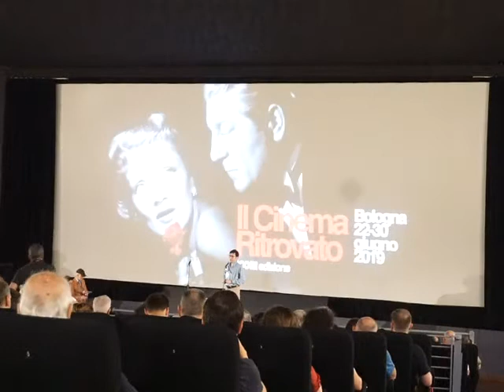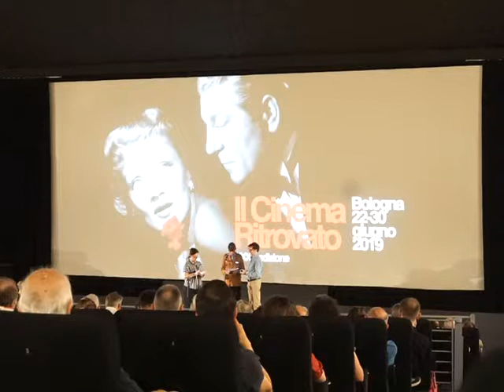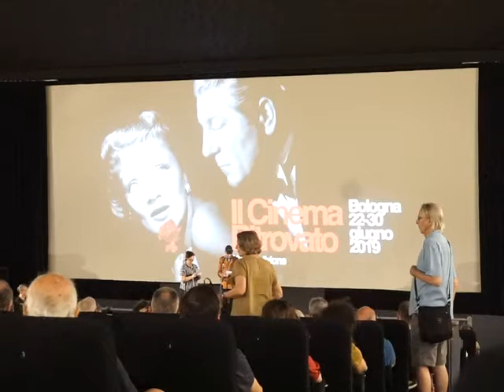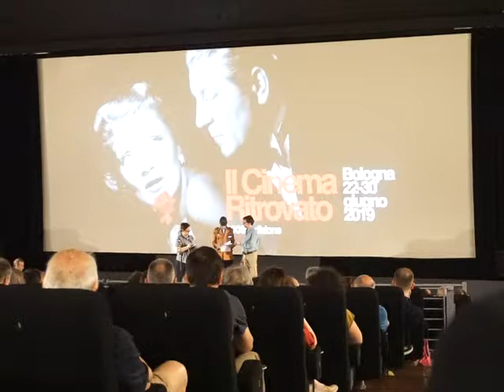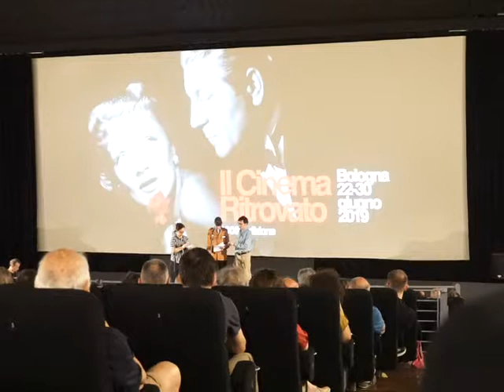Kevin Brownlow on 'The Winning of Barbara Worth' (1926) Henry King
Oscar-winning silent film archaeologist and expert Kevin Brownlow introduces a rare screening of Henry King's film during Il Cinema Ritrovato in Bologna. Cinema Jolly, 24.6.19.